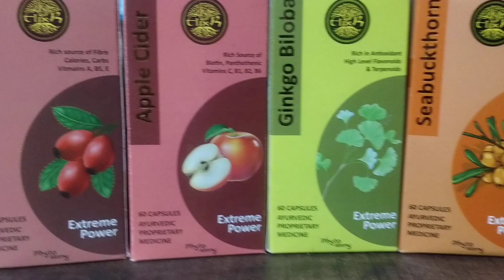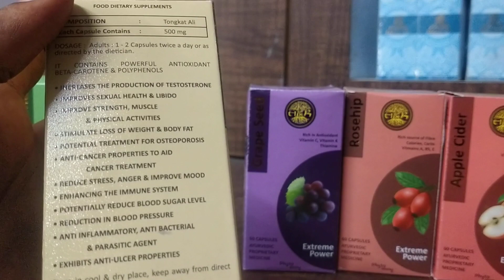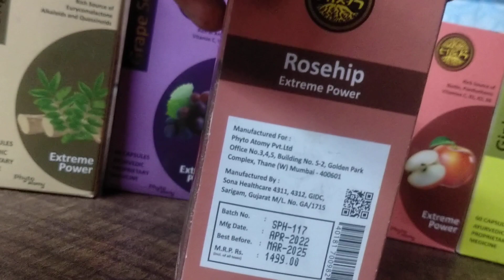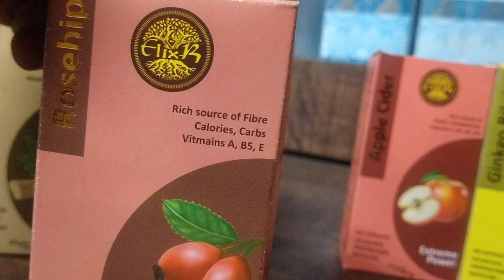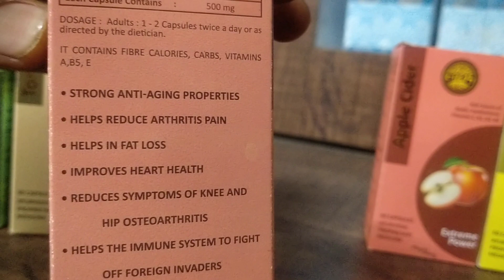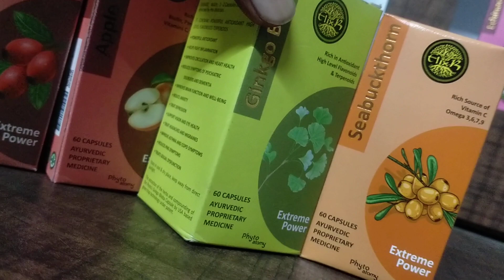Ayurvedic Tablet Product From Phyto Atomy